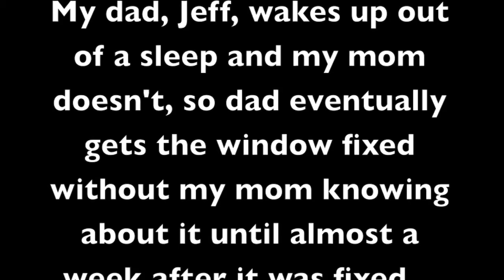Window Gets Busted Out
This happened during my senior year of high school when a bunch of my buds were up and we were being silly in front of the camera on my laptop. I accidentally busted out my window with my feet. It was fun, and the best part is that I got it on video. I'm sorry it happened because it was not planned, but at least there is a video of it to laugh at!